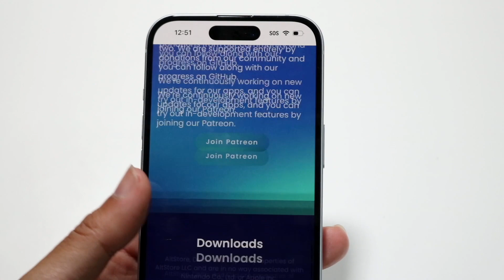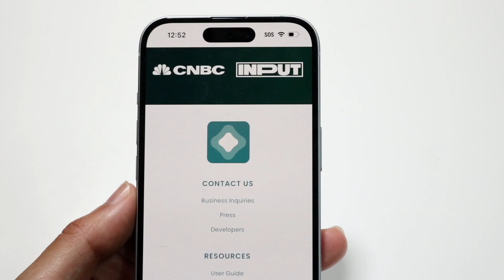The Best Alternative App Stores For iPhones!